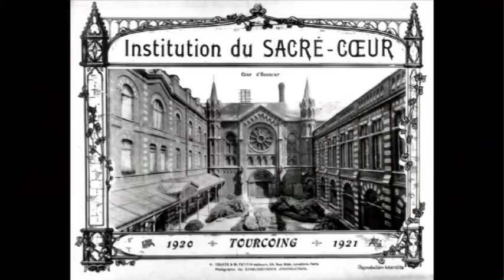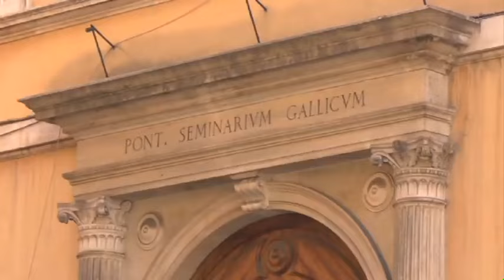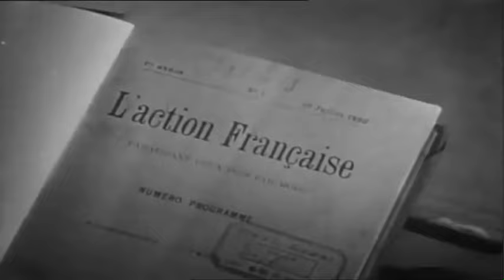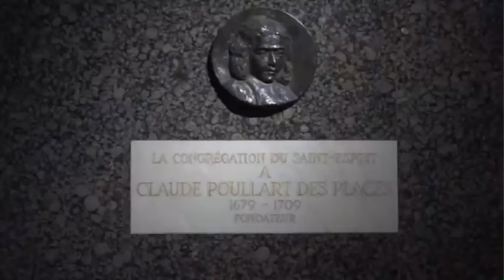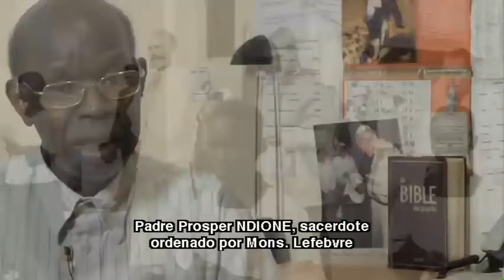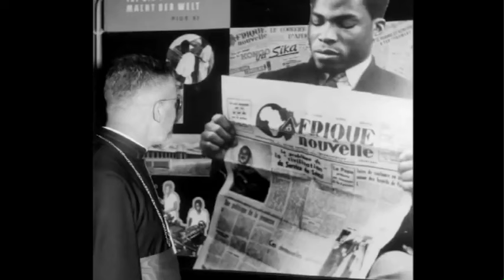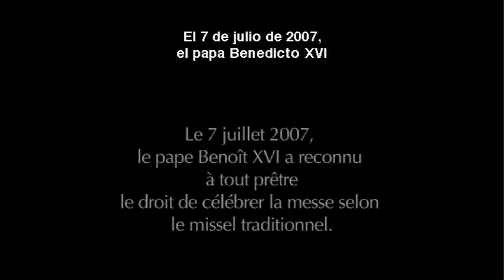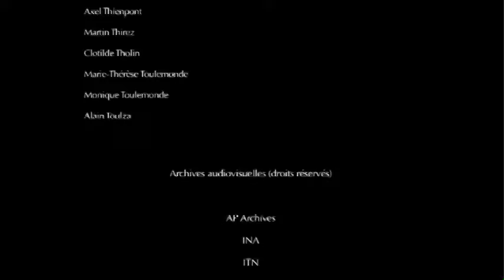Vida de Monseñor Marcel Lefebvre Un obispo en la tormenta /Película📽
¿Quién fue Monseñor Marcel Lefebvre?

Este documental, realizado por sus hijos espirituales, revela la figura del fundador de la Fraternidad Sacerdotal San Pío X  y las razones profundas de su acción a lo largo de su vida: la salvación de las almas con la transmisión íntegra de Tradición de la Iglesia Católica, sea doctrinal, moral, espiritual o litúrgica.

Un video imprescindible para conocer con profundidad al Prelado francés y para comprender mejor la crisis que, actualmente, afecta la Iglesia Católica.